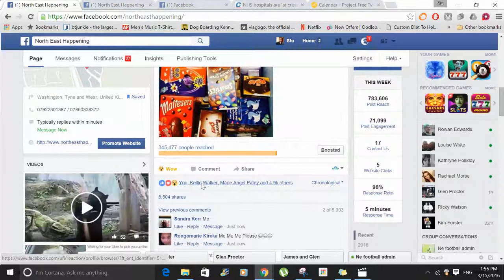How to get more page likes